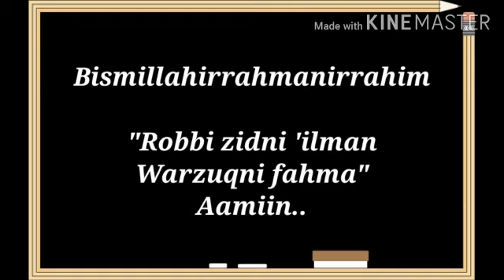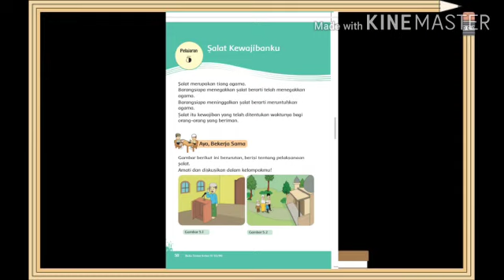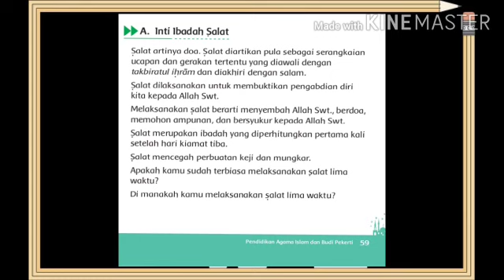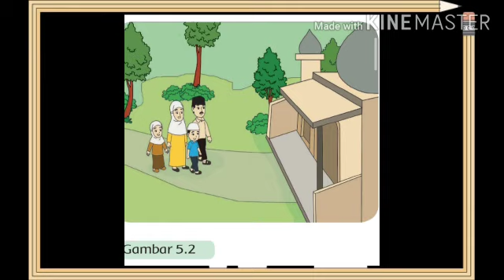Kelas 3 || PAI Pelajaran 6 (Shalat Kewajibanku)